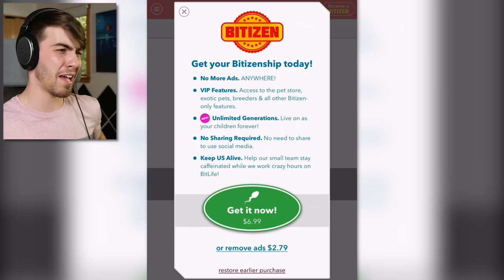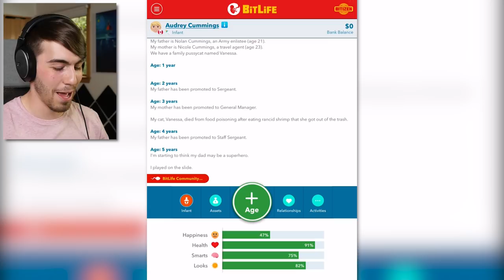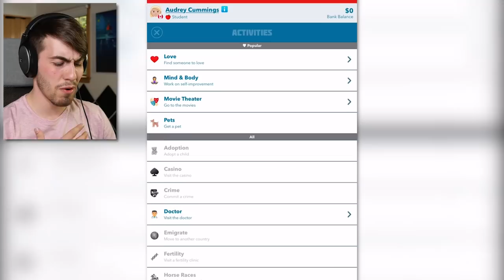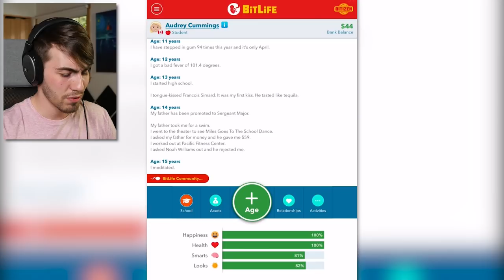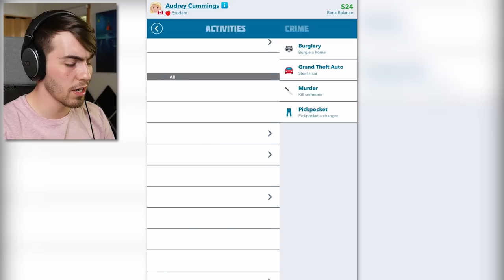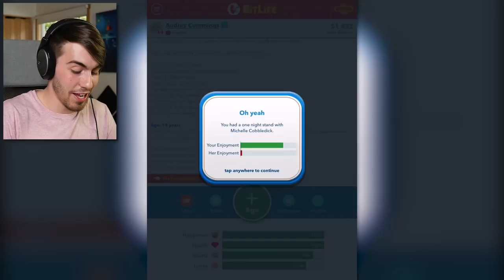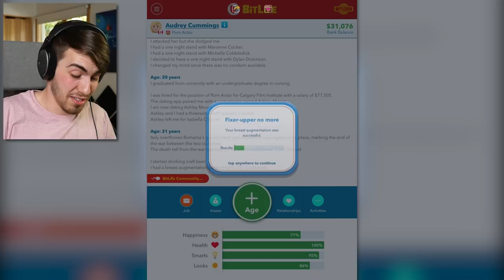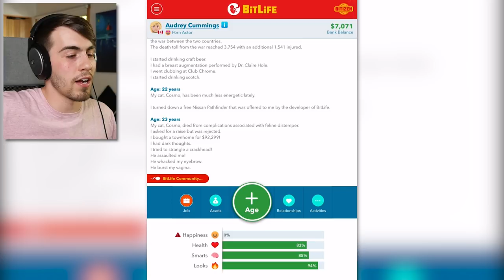This game lets you do ANYTHING! (BitLife)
Find love, commit crimes, or whatever else you want to do in BitLife!